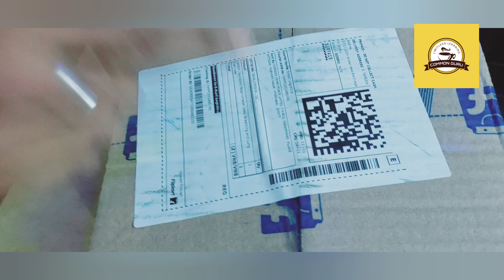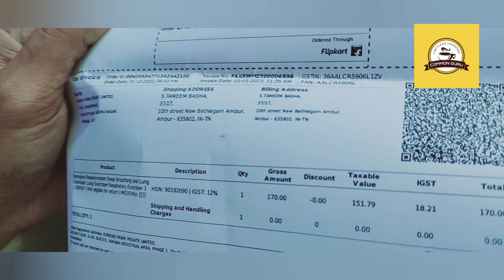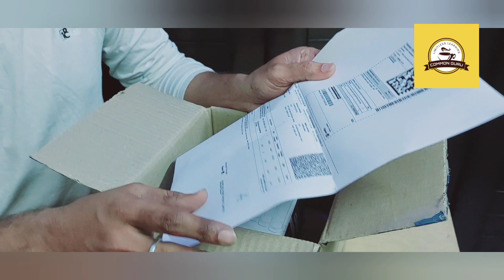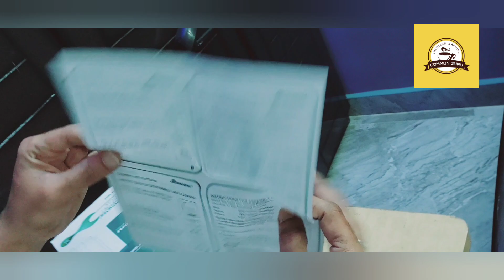Spirometer Unboxing | @commonguru22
Hello viewers

In this video I am going to unbox the respirometer aka spirometer and will also elaborately explain about its usage and features..